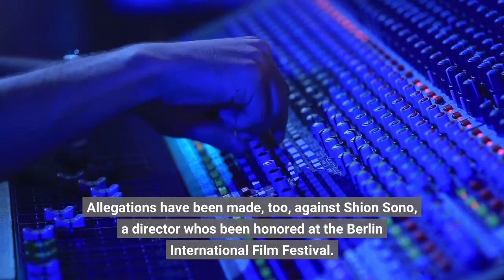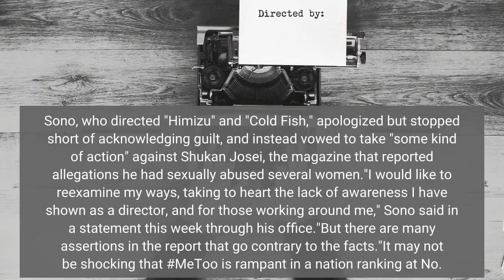Famed directors denounce sexual abuse in Japan's filmmaking industry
TOKYO — A MeToo crisis is raging in the Japanese film industry. A petition signed by top names, including Cannes' Palme d'Or-winning Hirokazu Kore-eda, Cannes Jury Prize winner Koji Fukada and "Under the Sky" director Miwa Nishikawa, expresses outrage over sexual abuse."These acts are unforgivable," the statement said, calling for such acts to stop. The outburst comes after the premiere of two films directed by Hideo Sakaki, "Mitsugetsu" and "Hazard Lamp," was suddenly canceled after a Japanese magazine, Shukan Bunshun, reported allegations of sexual violence from several women. His production company denounced sexual abuse and announced Sakaki had departed. Sakaki has apologized in a statement to fans and co-workers for the cancellations, while noting inaccuracies in the report, which he didn't specify. Actor Houka Kinoshita has paused his career after two women accused him of demanding sex against their will a decade ago. A TV drama series aired earlier this week with all his scenes cut."I cannot appear before you and continue with my entertainment work after what I have done, and I will be taking a leave for an indefinite period," Kinoshita said in a statement. Allegations have been made, too, against Shion Sono, a director who's been honored at the Berlin International Film Festival. Sono, who directed "Himizu" and "Cold Fish," apologized but stopped short of acknowledging guilt, and instead vowed to take "some kind of action" against Shukan Josei, the magazine that reported allegations he had sexually abused several women."I would like to reexamine my ways, taking to heart the lack of awareness I have shown as a director, and for those working around me," Sono said in a statement this week through his office."But there are many assertions in the report that go contrary to the facts."It may not be shocking that MeToo is rampant in a nation ranking at No. 120 in gender equality, far behind other Group of Seven industrialized nations, according to a study by the World Economic Forum. Still, the timing, coming when "Drive My Car," directed by Ryusuke Hamaguchi, just won its first Oscar for Japan in 13 years, couldn't be more tragic. The directors signing the petition and others say the problem is a longtime, open secret in the filmmaking world. What's changing is that victims are speaking up, rather than suffering in silence. When movie jobs are so competitive to start with, including assistant directing, editing, costuming, translating, producing, not just acting, the problem runs deep. The statement by Kore-eda and other directors decrying sexual assaults stressed films cannot be made alone and required a team. That means empowered people must respect everyone as partners, the directors said.